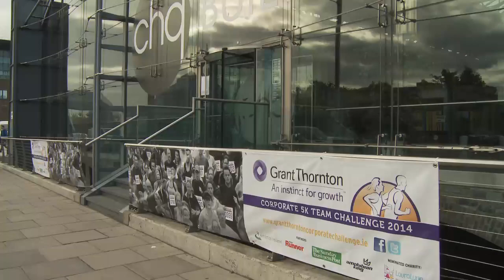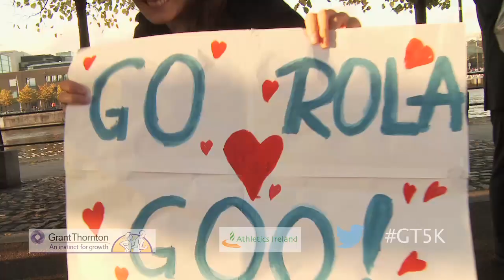Grant Thornton 5K Run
The Grant Thornton 5K Corporate Run 2014